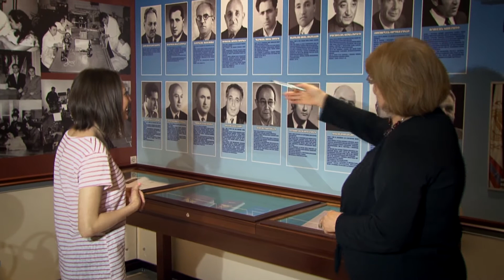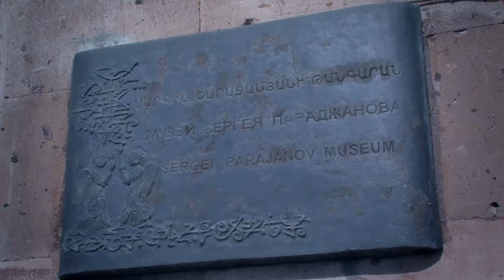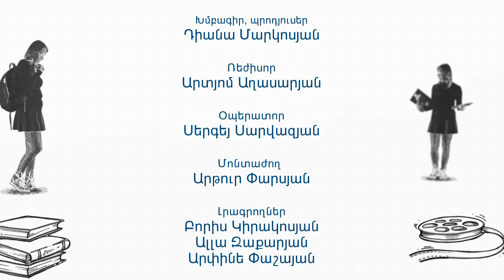Հաջողության բանաձև - Թանգարան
«Հաջողության բանաձև»-ի այս թողարկումը թանգարանների և թանգարանագետների մասին է: «Աշխարհի բոլոր թանգարանները պատմության, քաղաքակրթության, մշակույթի և գիտության հետաքրքիր պահոցներ են: Դրանք պահում և պահպանում են մեզ համար թանգարանագետները...»